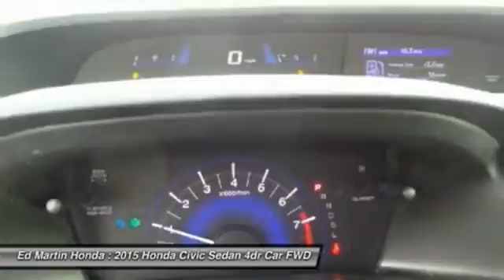2015 Honda Civic Sedan 2X1709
2015 HONDA CIVIC SEDAN Indianapolis, IN
Stock# 2X1709

HONDA CERTIFIED!, BALANCE OF FACTORY WARRANTY!, ONE OWNER LOCAL TRADE!, SERVICED & COMPLETE DETAIL!!, And GREAT SERVICE HISTORY!. Come take a look at the deal we have on this great-looking 2015 Honda Civic. This superb Honda is one of the most sought after used vehicles on the market because it NEVER lets owners down. Honda Certified Pre-Owned means you not only get the reassurance of a 12mo/12,000 mile limited warranty, but also up to a 7yr/100k mile powertrain warranty, a 182-point inspection/reconditioning.